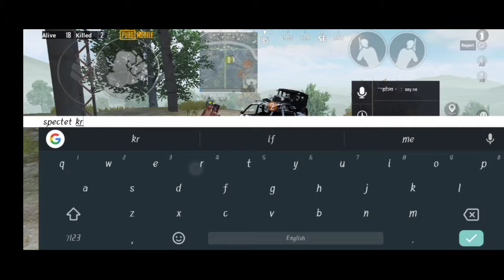Last Day Of PUBG | The Grand TeamUp In classic Mode